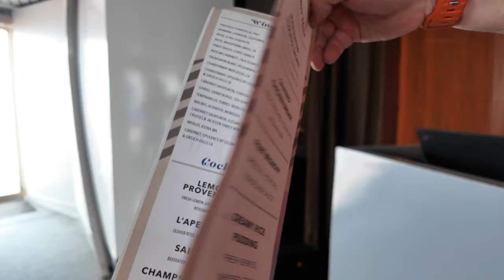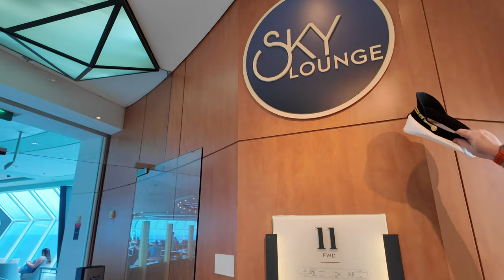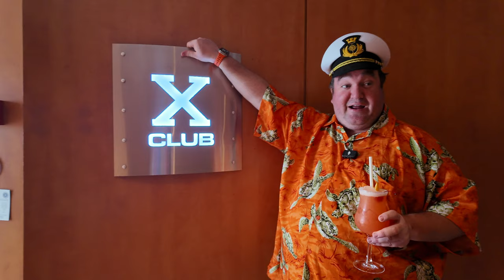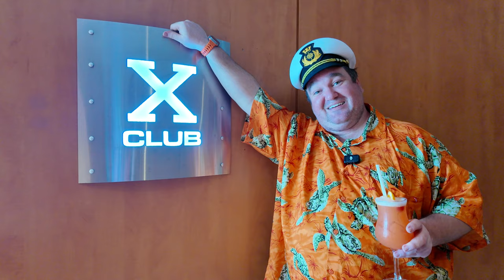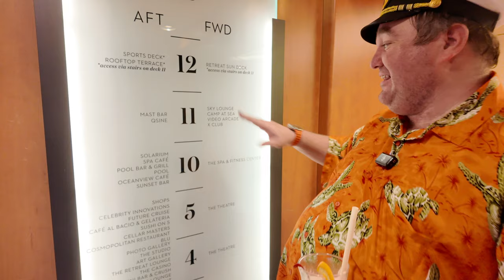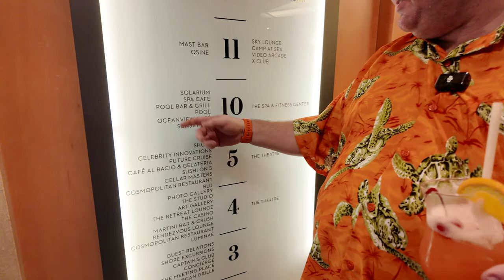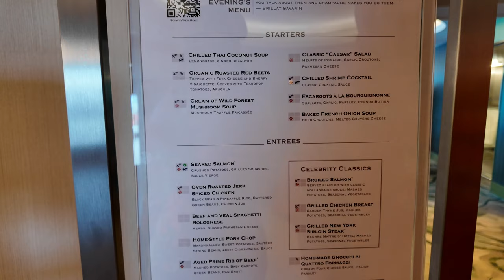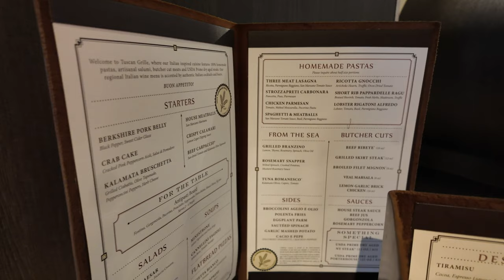Ultimate Tour And Review Of The Celebrity Summit Cruise Ship By Kirsten!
Join Kirsten and Richard from No Pants Profits as Kirsten takes the lead on her first-ever cruise ship review aboard the Celebrity Summit! Get ready for an entertaining and informative tour of this amazing ship, with Kirsten showcasing all the highlights while Richard enjoys some drinks.